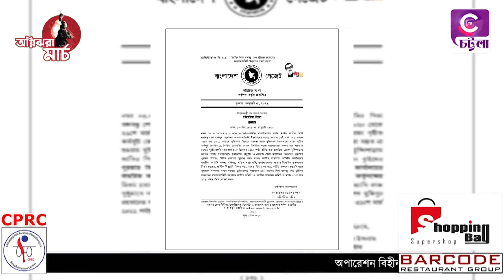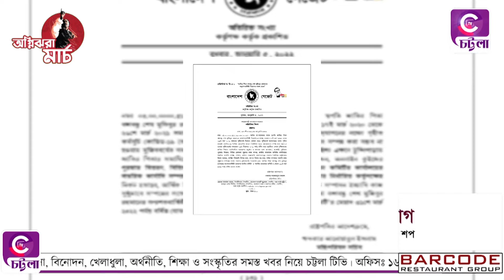১৭ মার্চ জাতির পিতার জন্মবার্ষিকীতে সরকারি-বেসরকারি প্রতিষ্ঠানে জাতীয় পতাকা উত্তোলন করতে নির্দেশ